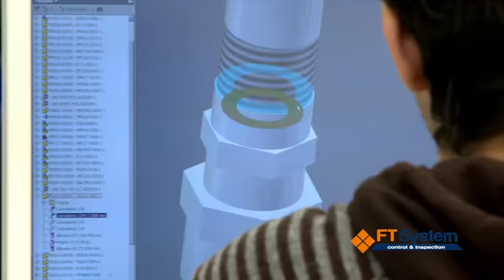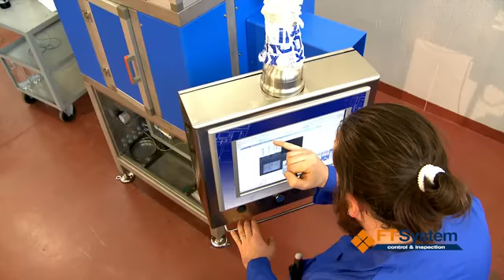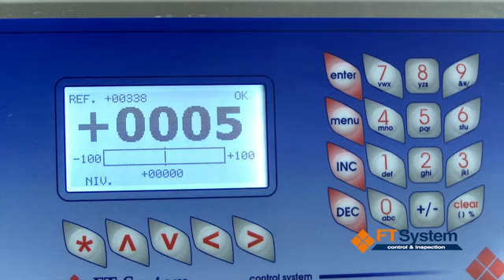FT System S.r.l. - Alseno (PC) (Low).webm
FT System S.r.l. - Alseno (PC)
High Technology Inspection and Control Systems